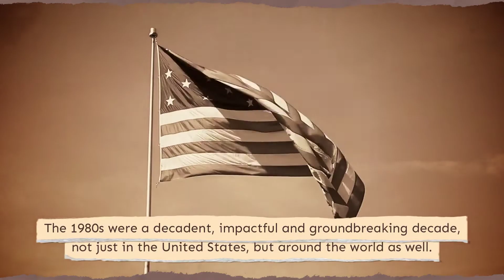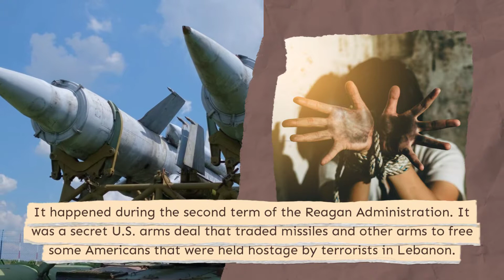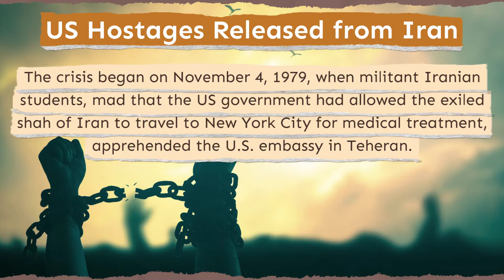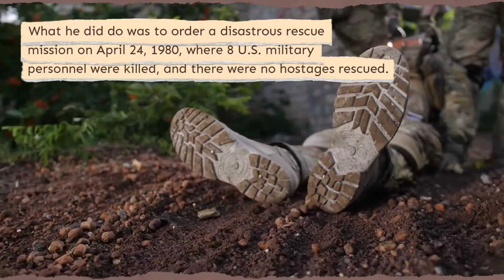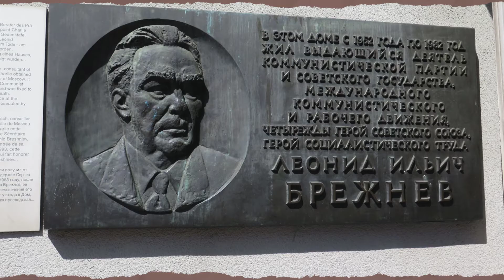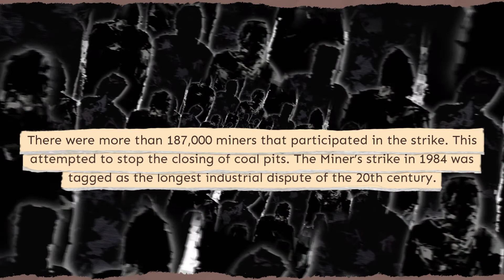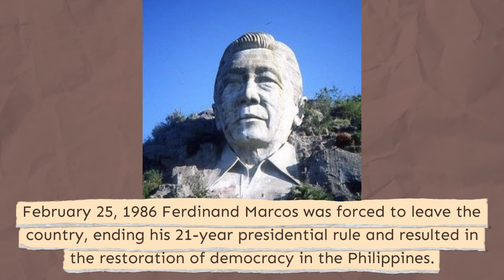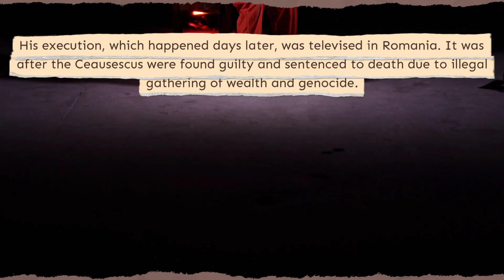Top Political Events of the 80s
The 1980s were a decadent, impactful, and groundbreaking decade, not just in the United States, but around the world as well.